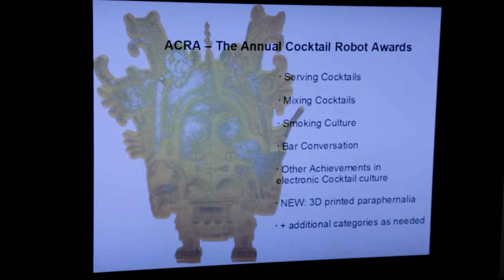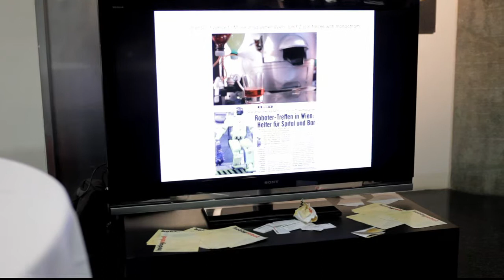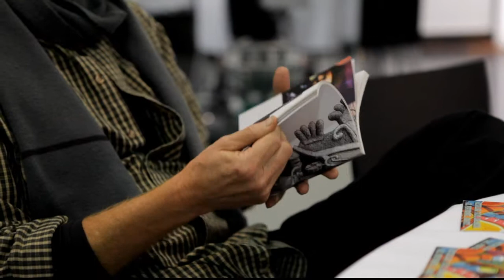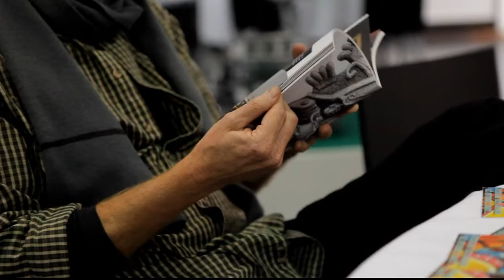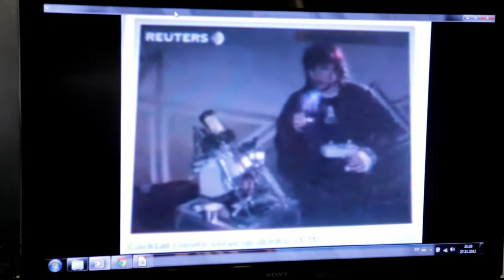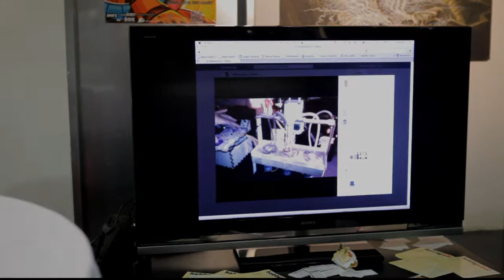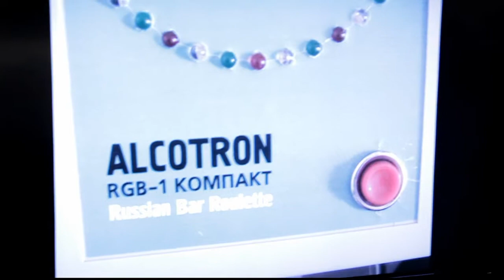Cafe Neu Romance 2012: Magnus Wurzer: Roboexotica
Cafe Neu Romance is the first international robot performance festival in the World which took place for the first time at the Galerie NTK in Prague November 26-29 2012. It was organized by Danish robot event & marketing company Vive Les Robots! and co-organized by Galerie NTK at the National Technical Library in the Czech Capital.

The first version of Cafe Neu Romance contained a strong line-up. In this video the main founder of Austrian Robotics Cocktail Festival Roboexotica Magnus Wurzer holds a lecture on the legendary festival based in Vienna.

Read more on Cafe Neu Romance at cafe-neu-romance.com